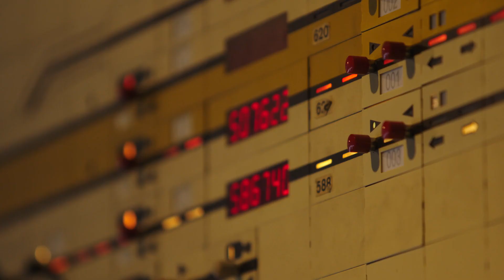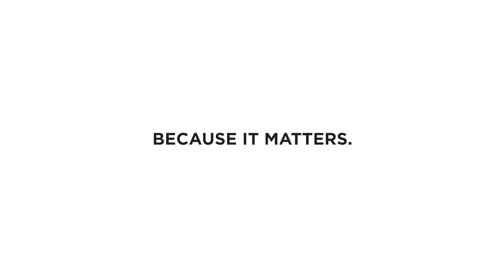Rail Freight Forward – Digital Platforms (DP)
Digital Platforms (DP) improves the exchange of data between every rail component of the European network. For all actors in the chain, be it information about wagons, locomotives, driver permits and much more. DP has it all. Granting seamless rail and intermodal operations.

More flexibility, less congestion. More trains, less CO2.

Protecting the climate is urgently necessary. To draw the attention on that, the Rail Freight Forward coalition was formed. Rail Freight Forward is a coalition of rail freight companies that have set themselves the goal to drastically reduce the negative effects of mobility and freight traffic on our planet.